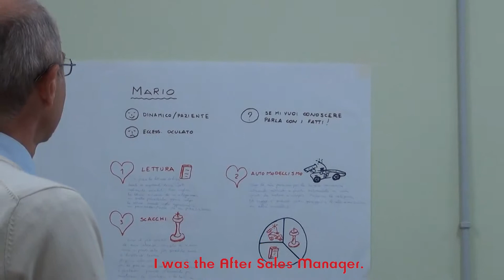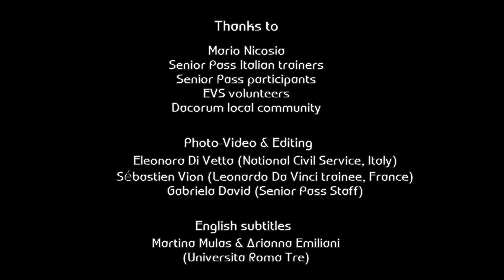Senior Pass in Italy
Interview recorded within the frame of the Senior Pass project, coordinated by Pistes-Solidaires.